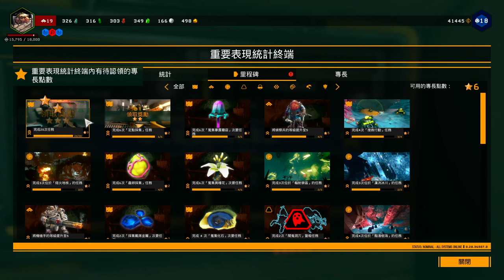【繁星】矮人挖礦、魔物獵人冰原 2020 2 9【5】